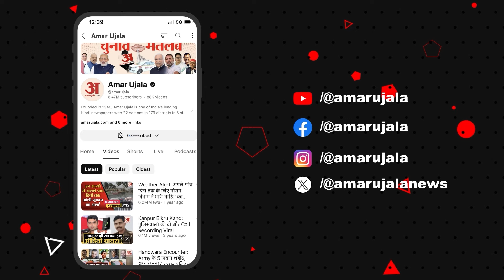Uttarakhand: अच्छी खबर...परिवहन निगम के बेड़े में शामिल हुईं 130 नई बसें, सीएम धामी ने किया लोकार्पण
उत्तराखंड परिवहन निगम के बेड़े में आज 130 नई बसें शामिल हो गई हैं। देहरादून आईएसबीटी पर सीएम धामी ने बसों का लोकार्पण किया। सीएम पुष्कर सिंह धामी ने कहा कि नई बसों के चलने से अब पहाड़ों के दूर दराज के क्षेत्रों में लोगों को यातायात की सुविधा मिलेगी। राज्य तेजी से विकास के पथ पर आगे बढ़ रहा है।